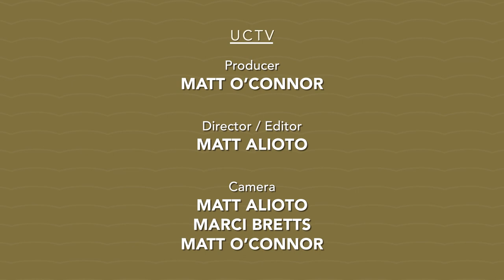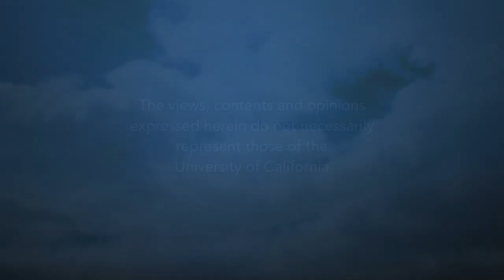An Evening with Christian Wiman - Writer's symposium by the Sea 2019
The former editor of Poetry Magazine, Christian Wiman is both a poet and an essayist who teaches Literature and Religion at Yale Divinity School. In an interview he discussed what he hopes readers might take from his work: I have no illusions about adding to sophisticated theological thinking. But I think there are a ton of people out there who are what you might call unbelieving believers, people whose consciousness is completely modern and yet who have this strong spiritual hunger in them. I would like to say something helpful to those people.

His most recent book is He Held Radical Light: The Art of Faith, the Faith of Art, released in 2018. Other books include My Bright Abyss, Ambition and Survival, Every Riven Thing, Hammer is the Prayer, Hard Night, and The Long Home. Recorded on 02/21/2019. Series: "Writer's Symposium By The Sea" [4/2019] [Show ID: 33947]